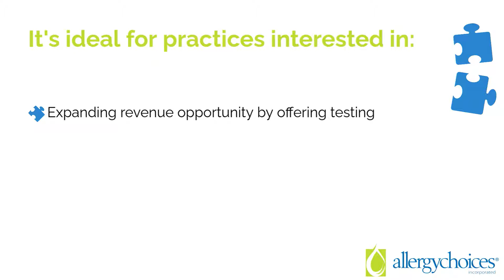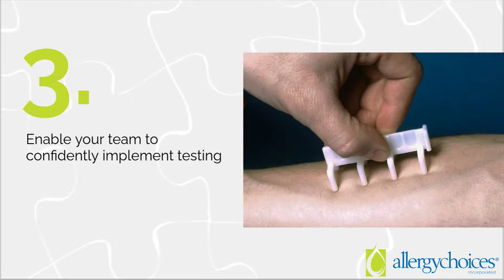Introducing Allergychoices Diagnostics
Precision allergy treatment requires precision diagnostics. No two patients are the same. Targeting allergy treatment specific to your patients’ needs requires clear and accurate diagnoses. Allergychoices can help you provide both, with diagnostic tools that work seamlessly with the La Crosse Method™ Protocol for customizing treatment based on each patient’s individual allergic fingerprint.

"Is allergy skin testing the right fit for your practice? Allergychoices now offers skin testing services, education and supplies through Allergychoices Diagnostics. It's ideal for practices interested in immediate allergy test results at your practice while patients wait, retaining allergy patients within your practice, expanding revenue opportunity by offering testing, saving money on diagnostic supplies through partner discounts, streamlining existing skin testing services to reduce waste in supplies, seamless integration of specific testing and custom treatment, and ongoing support from established and trusted leaders in diagnostics and treatment. How does it work? Depending on your practice needs and goals, we'll work with you to: develop custom testing panels for your region and patient needs, coordinate supplies based on treatment goals and minimizing waste, enable your team to confidently implement testing, equip your team with knowledge to apply test results to custom treatment using the La Crosse Method Protocol. Interested in putting the pieces together? Call us!

Sublingual immunotherapy, also known as allergy drops, treats the cause of allergy.